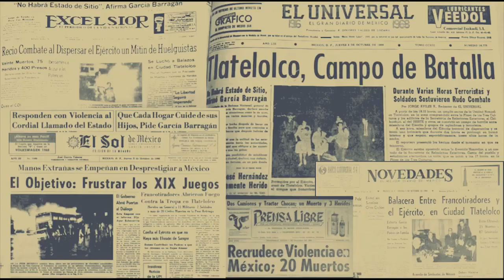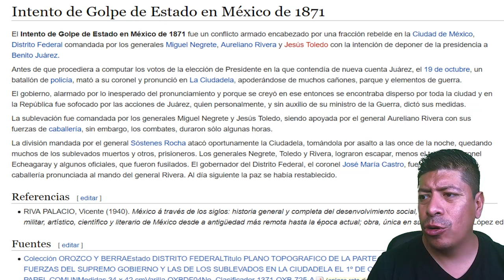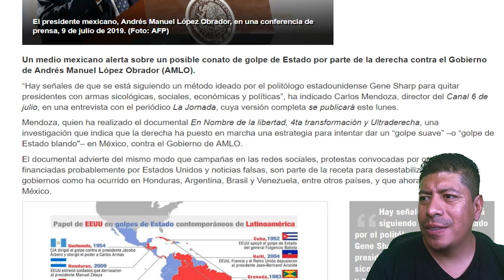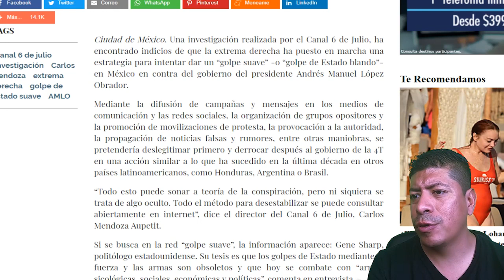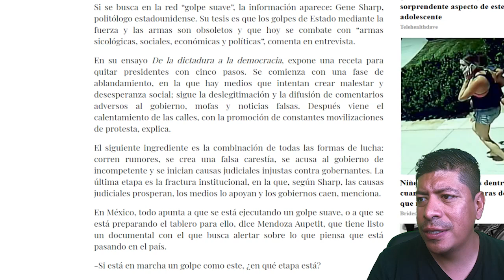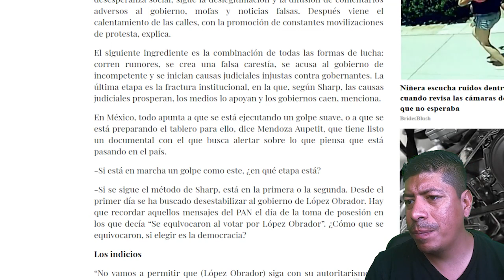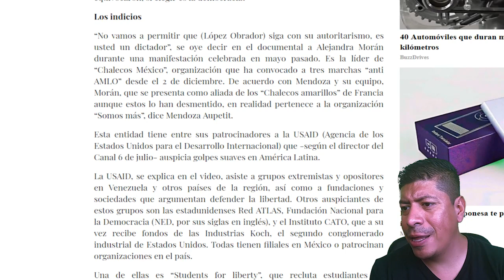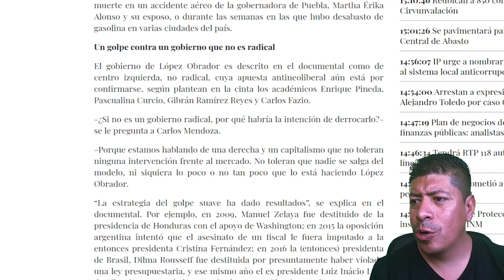SE LE CAE EL TEATRITO A LOS DE ENFRENTE: ESTE ES SU PLAN Y SUS PADRINOS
TUVIMOS QUE BAJARLO PARA REEDITAR PERO AQUÍ ESTA DE NUEVO, ESPERO NOS APOYES COMPARTIENDO.